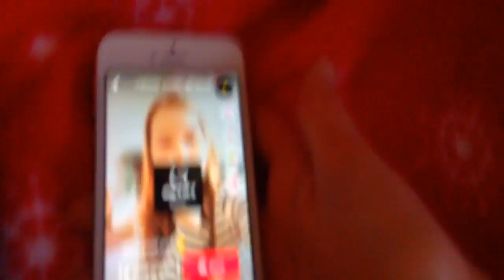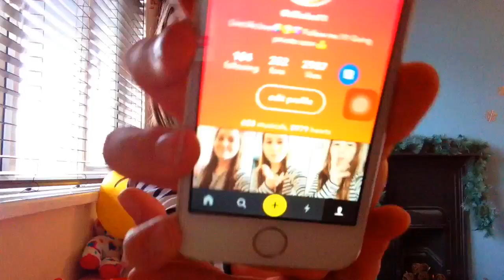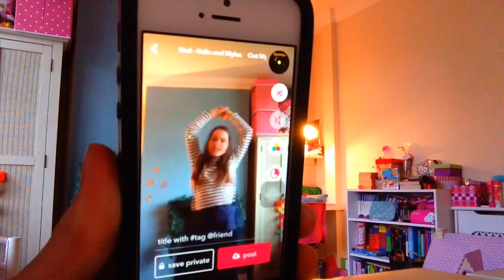How I do my musical.ly part 1 ! |Elzee💖